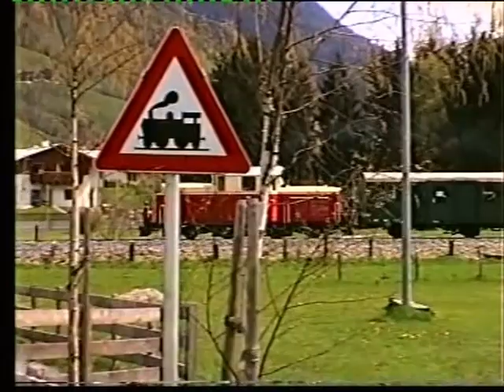Pinzgauer Lokalbahn - 1999- 05- 01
Sonderfahrt - Der fliegende  Pinzgauer - Diesellok 2091-03 ( v.Club 760)
Zell am See - Krimml